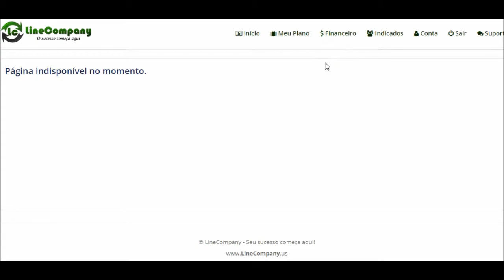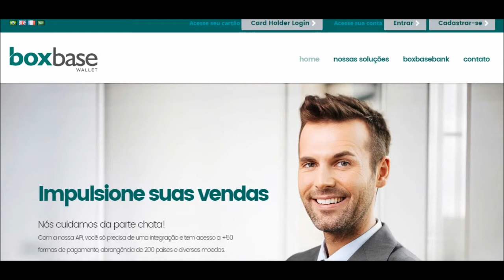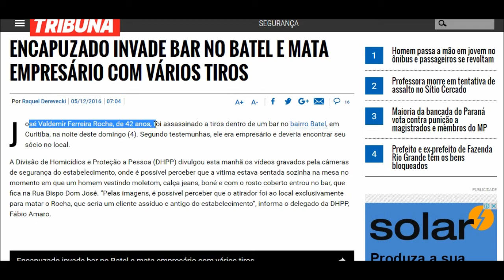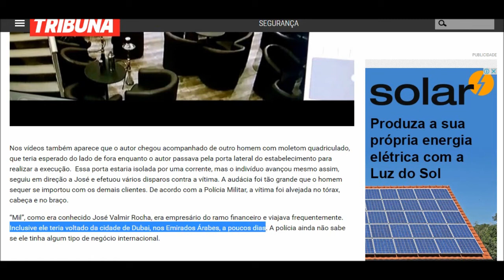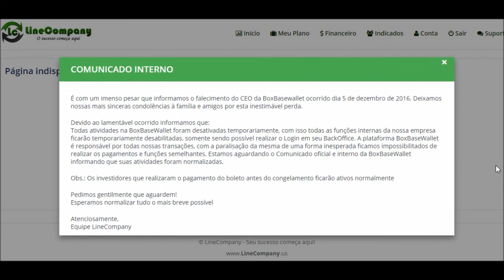Line Company ACABOU. Será?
MAIS UM GOLPE APLICADO...

GOLPE CONSUMADO